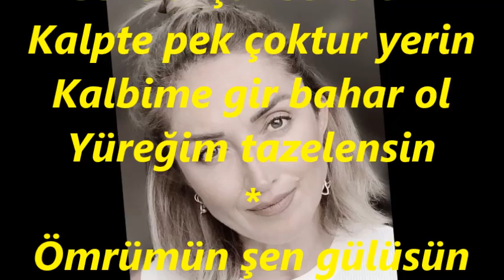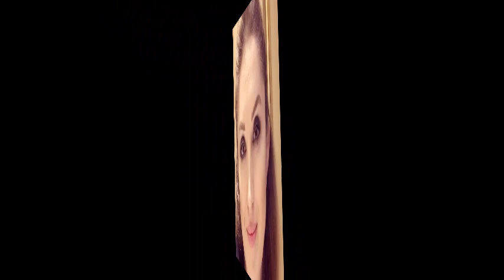Çiğdem YARKIN-Açılan Bir Gül Gibi Gir Kalbe Gönül Gibi (RAST)R.G.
SOLİST:
*ÇİĞDEM YARKIN*
VİDEOYU YAPAN
*RECEP GAYRETLİ*
GÜFTE:  DRAMALI HASAN HASGÜLER
BESTE: DRAMALI HASAN HASGÜLER
USUL:  NİM SOFYAN
MAKAM: RAST
Açılan bir gül gibi
Gir kalbe gönül gibi
Coşarım sen gülersen
Ağlarım ben küsersen
Kalbime gir bahar ol
Yüreğim tazelensin
Biricik çiçeğimsin
Sevgili bebeğimsin
Seni okşar severim
Kalpte pek çoktur yerin
Yüreğim tazelensin
Ömrümün şen gülüsün
Gönlümün bülbülüsün
Sözlerinle coşarım
Nerde olsan koşarım
Kalbime ak ruhumu yak
Şu gönlüm senin olsun.